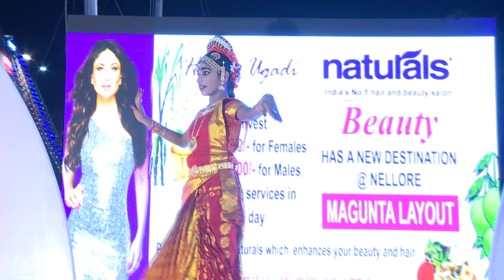Traditional Celebrations- UGADI SAMBHARALU @MGB Felicity Mall